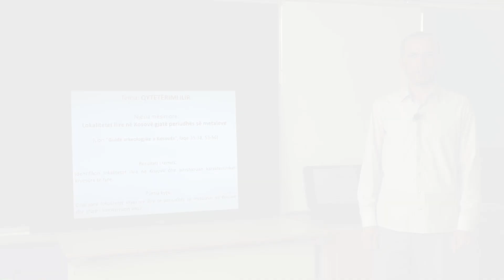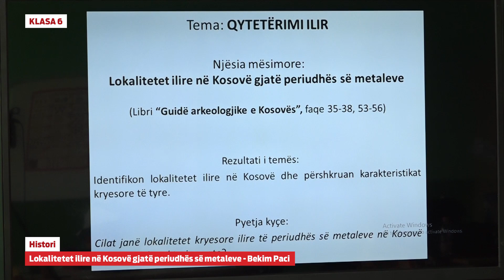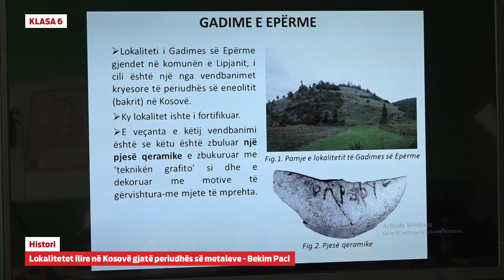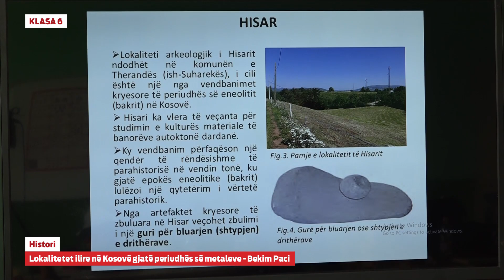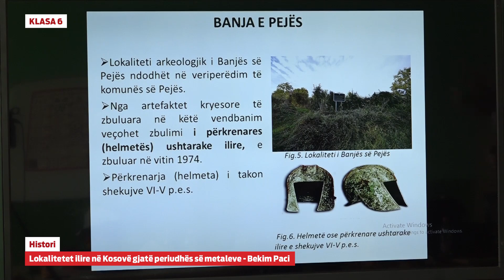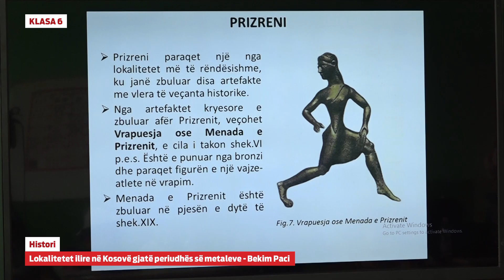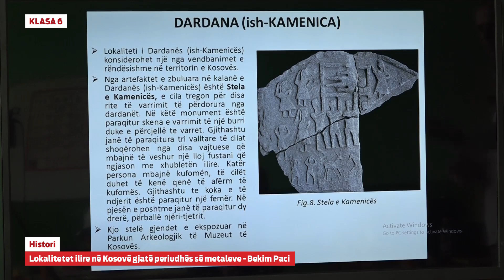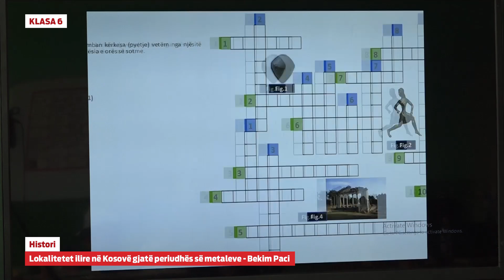6412 - Histori - Lokalitetet ilire në Kosovë gjatë periudhës së metaleve